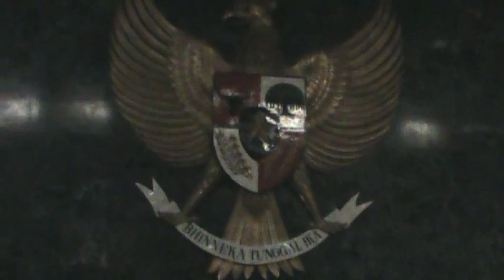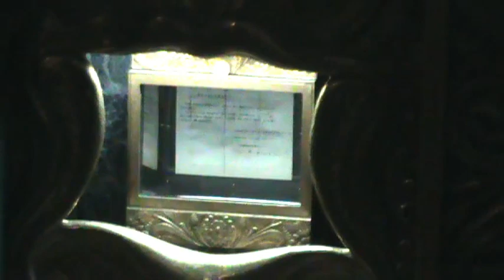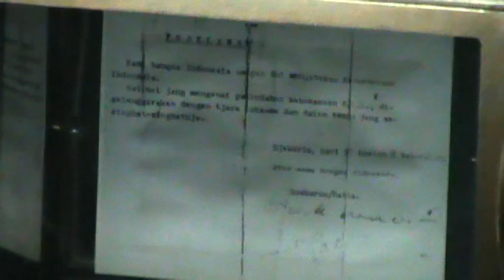ASYIKNYA NAIK ODONG-ODONG MONAS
Monumen Nasional atau yang populer disingkat dengan Monas atau Tugu Monas adalah monumen peringatan setinggi 132 meter (433 kaki) yang didirikan untuk mengenang perlawanan dan perjuangan rakyat Indonesia untuk merebut kemerdekaan dari pemerintahan kolonial Hindia Belanda. Pembangunan monumen ini dimulai pada tanggal 17 Agustus 1961 di bawah perintah presiden Sukarno dan dibuka untuk umum pada tanggal 12 Juli 1975. Tugu ini dimahkotai lidah api yang dilapisi lembaran emas yang melambangkan semangat perjuangan yang menyala-nyala. Monumen Nasional terletak tepat di tengah Lapangan Medan Merdeka, Jakarta Pusat.